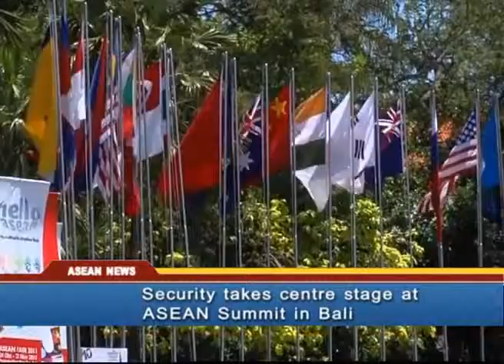19th ASEAN Summit: ASEAN expanded role in the World